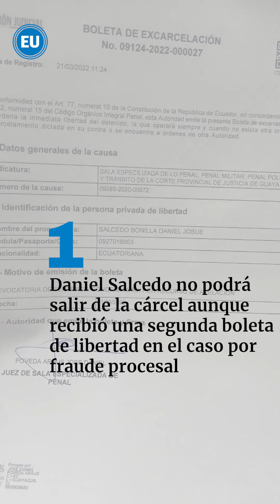Daniel Salcedo no podrá salir en libertad a pesar de boleta de excarcelación